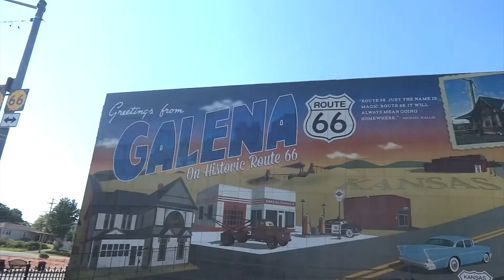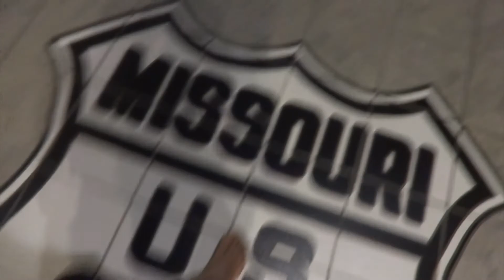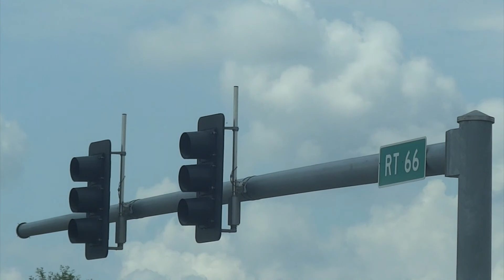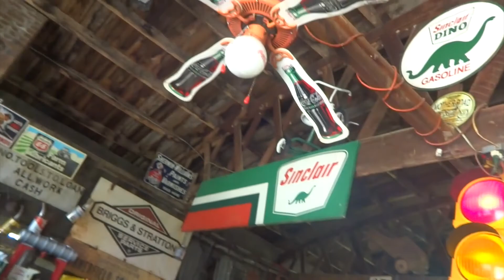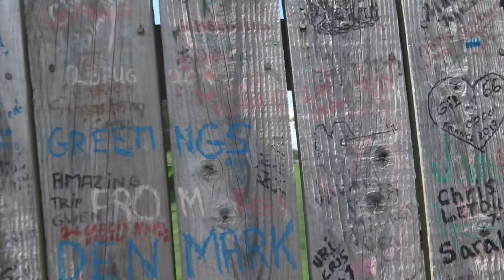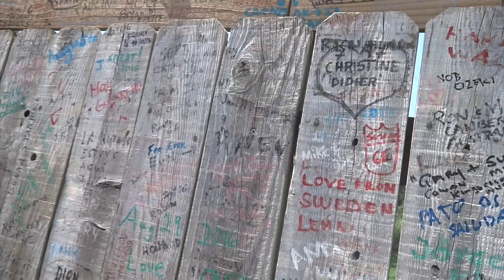Conocemos a Gay Parita, Día 3// ¿Que museos visitar en la Route 66?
Esta semana os dejo el trayecto de Rolla a Joplin, parando en los museos típicos de la Ruta, decir que no soy muy de museos, pero no podía perdérmelo, en el caso de Gay Parita, me encantooooo, ya que se trata de otro CRACK de esta magnífica ruta, dejándonos ver su gasolinera y hogar.
Como siempre os digo podéis consultarme cualquier duda de la ruta por comentarios aquí en youtube o Instagram.
Esta semana no pude subir el vídeo el Jueves, pero oye el domingo no esta mal jajajajaja.

Mil besitos y un abrazote grande.

Gracias por estar una semana más a los poquitos que somos, espero ir aumentando cada semana un poquito más.